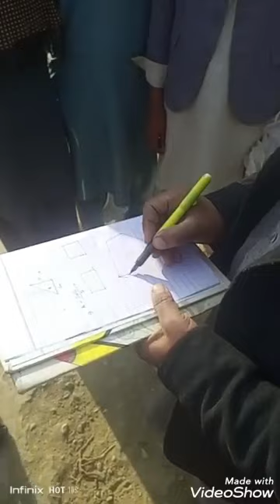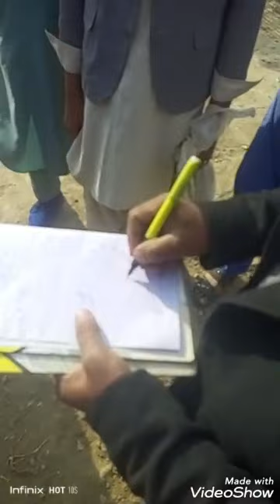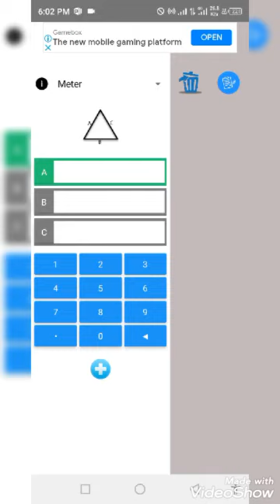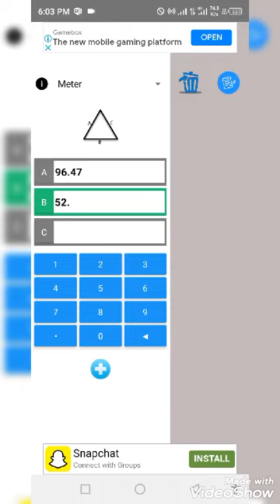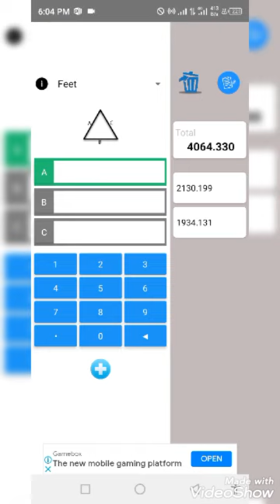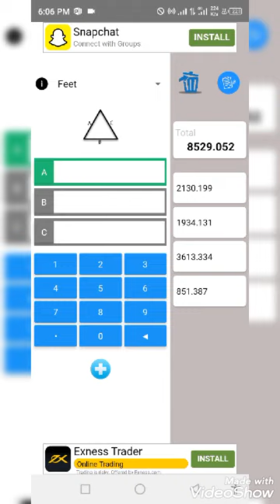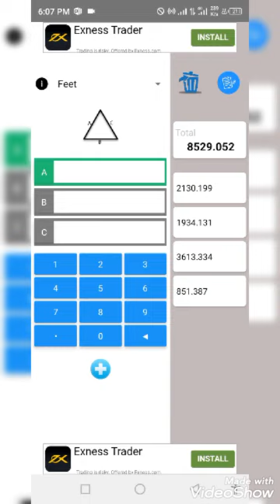how to measure irregular land area